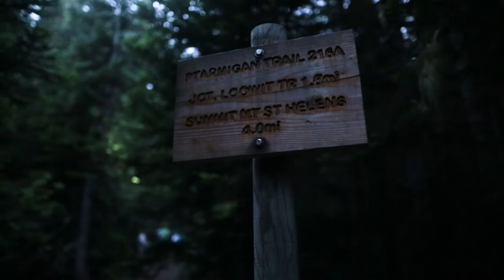Hiking Mount Saint Helens Summit | Ptarmigan Trail Adventure Guide and Stunning Views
Hiking to the summit of Mount St. Helens via the Ptarmigan Trail on 7/15/2021. This hike is an out-and-back trail that requires a permit. Total length is 8.2 miles and elevation gain is 4583 ft. A challenging hike for sure, but it does not require technical skills. Our favorite part was looking back and seeing the clouds cover everything except the tall mountain peaks.

Music: The Sun is Scheduled to Come Out Tomorrow - Chris Zabriskie